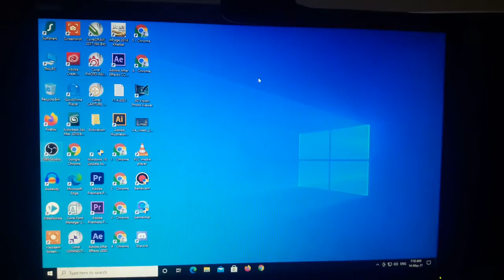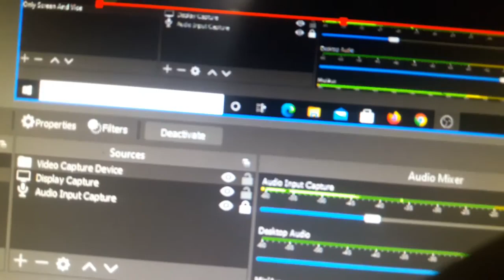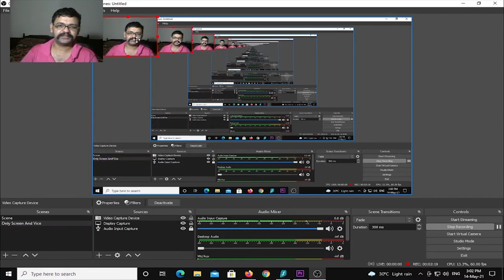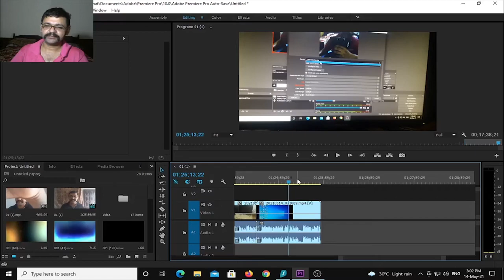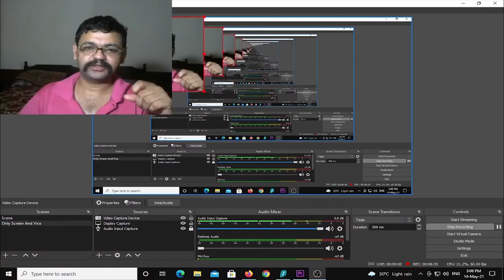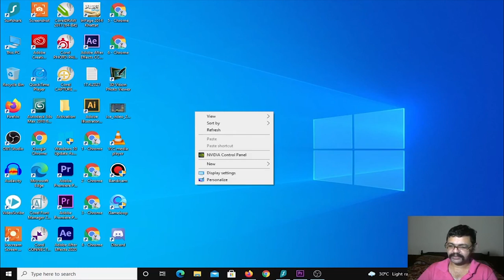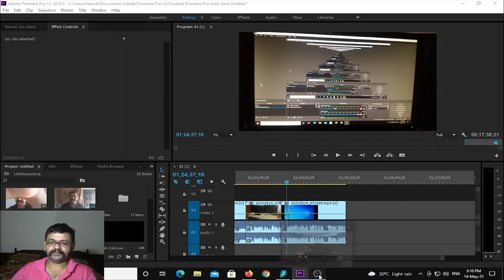Logitech C310 Webcam | Unboxing & Review in Urdu | Logitech Video and Audio Test | Muslim Hasnat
Logitech C310 Webcam is Best Solution for Making YouTube Videos.